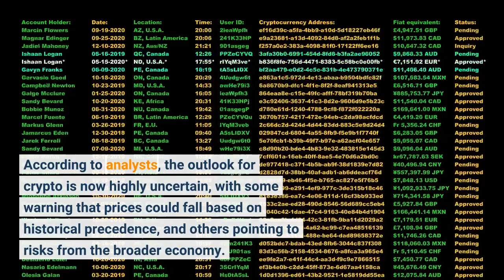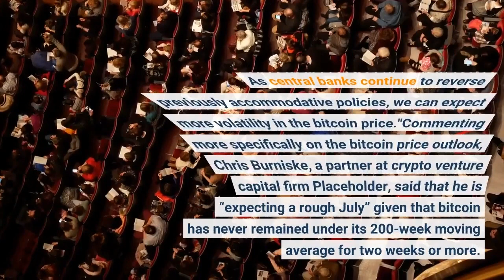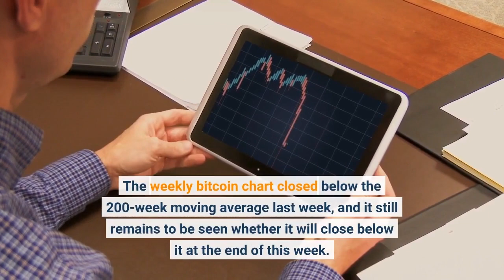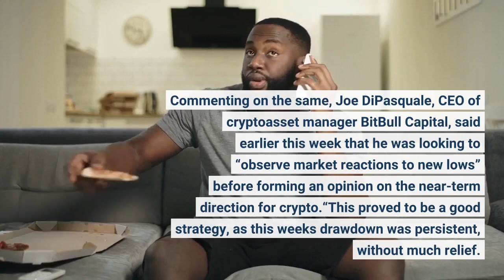Bitcoin & Crypto Move Lower Again as Analysts Search for Answers Point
The crypto market reversed lower again on Wednesday, after some optimism earlier in the week that the bottom could be behind us. According to analysts, the outlook for crypto is now highly uncertain, with some warning that prices could fall based on historical precedence, and others pointing to risks from the broader economy. At 10:55 UTC on Wednesday morning, bitcoin (BTC) traded at USD 20,440, down 3.8% for the past 24 hours and down 8.1% for the past 7 days. At the same time, ethereum (ETH) stood at USD 1,090, down 6% for the day and 10.3% for the week. Commenting on the situation in the broader financial markets, Mohamed A. El-Erian, President of Queen’s College at Cambridge University, said on Twitter on Wednesday that markets are signaling “concerns” about global economic growth.“This follows a notable shift in consensus recently among economists to seeing stagflation as the baseline and recession as a rising risk,” the well-known economist said. Per a comment by the Bitfinex Market Analysts shared with Cryptonews.com, turbulence is back in the crypto space as "high inflation threatens the valuations of all risk assets," adding:"Bitcoin, which proved to be an excellent hedge against monetary inflation is being re-rated given the onset of consumer inflation. As central banks continue to reverse previously accommodative policies, we can expect more volatility in the bitcoin price."Commenting more specifically on the bitcoin price outlook, Chris Burniske, a partner at crypto venture capital firm Placeholder, said that he is “expecting a rough July” given that bitcoin has never remained under its 200-week moving average for two weeks or more. The weekly bitcoin chart closed below the 200-week moving average last week, and it still remains to be seen whether it will close below it at the end of this week. At the time of writing, bitcoin’s 200-week moving average stood at USD 22,416. Meanwhile, giving an update on his view on the recent bearishness in the bitcoin market, Arthur Hayes, a crypto essayist and former CEO of crypto exchange BitMEX, said he believes that the BTC crash to USD 17,600 last weekend was caused by “a forced seller [who] triggered a run on stops.”Hayes added that the market “quickly rallied on low volume” after the sellers were done, adding that he does not know if the selling is over yet.“But for those skilled knife catchers, there may yet be additional opportunities to buy coin from those who must whack every bid no matter the price,” Hayes wrote. Commenting on the same, Joe DiPasquale, CEO of cryptoasset manager BitBull Capital, said earlier this week that he was looking to “observe market reactions to new lows” before forming an opinion on the near-term direction for crypto.“This proved to be a good strategy, as this week's drawdown was persistent, without much relief. The [US Federal Reserve] meeting went as expected and Bitcoin fell sharply in the aftermath,” DiPasquale said in an emailed comment.